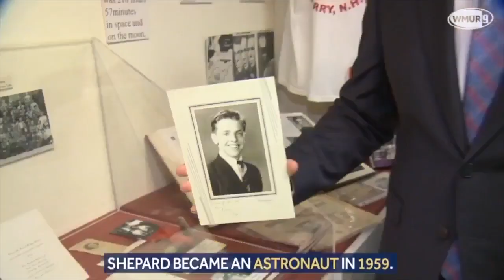Alan Shepard walks on moon in February 1971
Shepard was the commander of the mission that launched on a Saturn V rocket. Stuart Roosa and Edgar Mitchell were also on board.